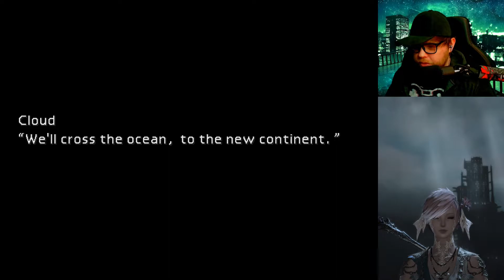Final Fantasy VII (PC) [Part 8] | Ocean Crossing | Let's Replay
Final Fantasy VII is a JRPG video game created by Square Enix following mercenary Cloud Strife, who is hired by the eco-terrorist group AVALANCHE to help fight the Shinra Electric Power Company, a corporation attempting to drain the planet's lifeblood.

Apologies for the mic audio static in the last half of the video! I didn't notice until it was too late and wasn't able to fix it.

If you'd like to watch my Final Fantasy VI playthrough, you can check it out